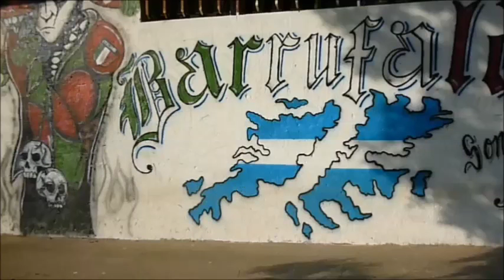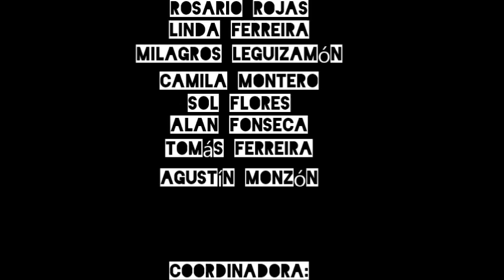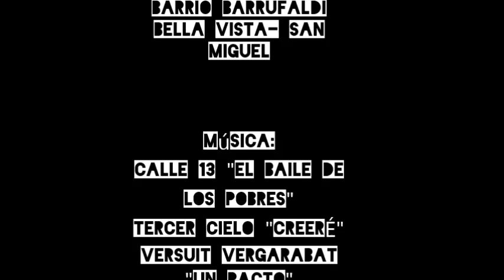Discriminación y exclusión social por qué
Trabajo de Investigación de alumnos/as de la Escuela de Educación Secundaria N° 16, de Barrufaldi, Bella Vista, San Miguel, en el año 2014.  En el marco del Programa "Jóvenes y Memoria"  de la Comisión Provincial por la Memoria.